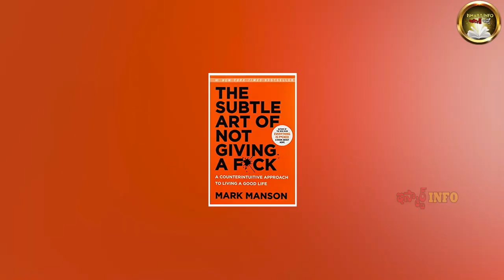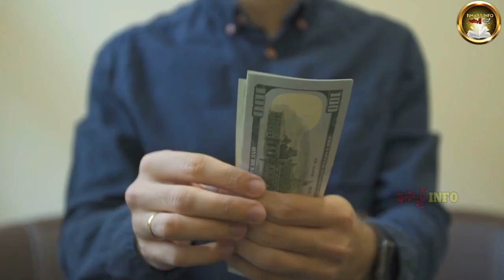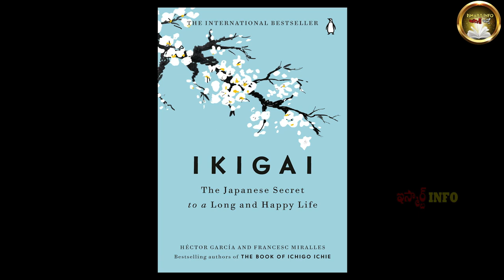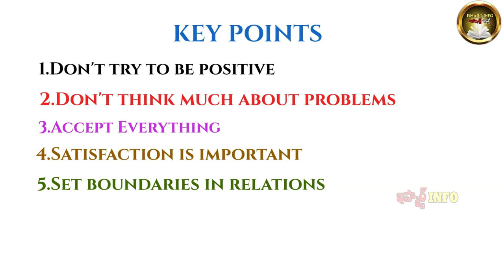The Subtle art of not giving a F*ck Book Summary | Mark Manson | Ismart Info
This book is about understanding the psychology behind value investing. Do watch and share with needful. Thank you :)

Buy Book Here (Telugu):  Not available